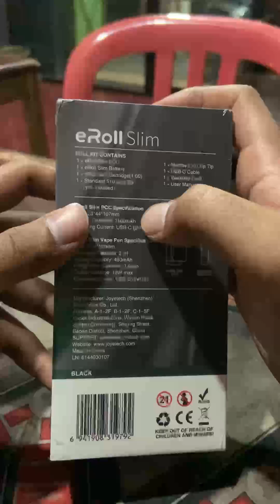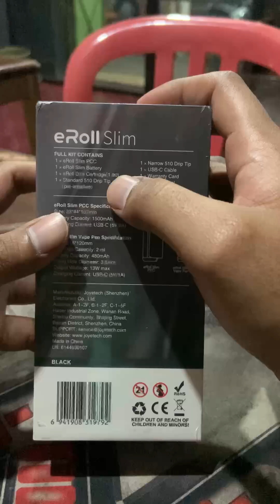JOYETECH EROLL SLIM KIT mirip PEGANG ROKOK ASLI | Nixx filter pod